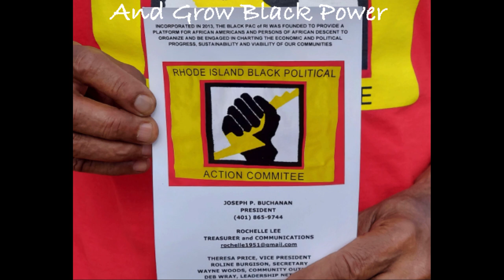Painting Bananza!: Back To School Barbeque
We got the kids to make whatever their hearts desired and got some funny and beautiful moments on camera.